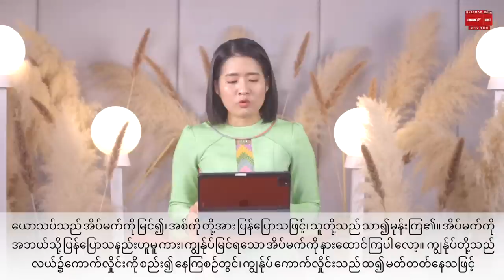ကောင်းကြီးမင်္ဂလာ၏ပို့ဆောင်ခြင်း | Pastor Sarah Aye oct 14, 2022